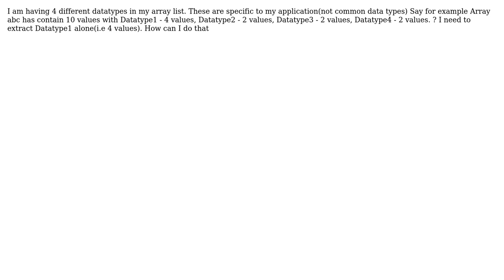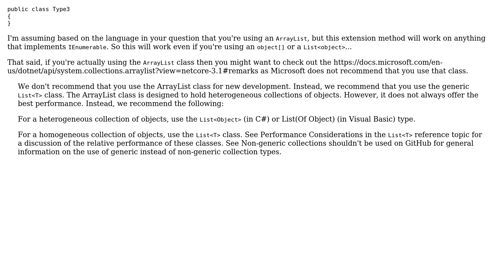How can I extract only one datatype values from a mixed datatype array?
With thanks & praise to God, and with thanks to the many people who have made this project possible! | Content (except music & images) licensed under CC BY-SA | Music | Images & others | With thanks to user Saran Mohan user Joshua Robinson and the Stack Exchange Network Trademarks are property of their respective owners. You are responsible for your own actions.